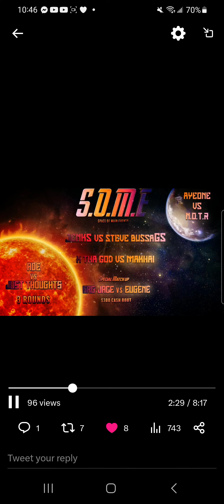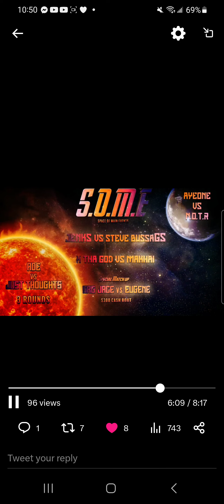SteveBussaGS Vs Jenks 2022